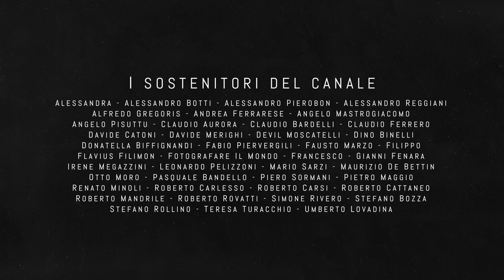Un anno con Leica Q3: La mia esperienza allo scoperto.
In questo video, condividerò la mia esperienza di un anno con la Leica Q3. Scopri come mi sono trovato con questa fotocamera e cosa ho imparato!